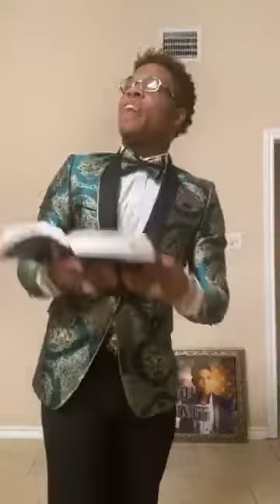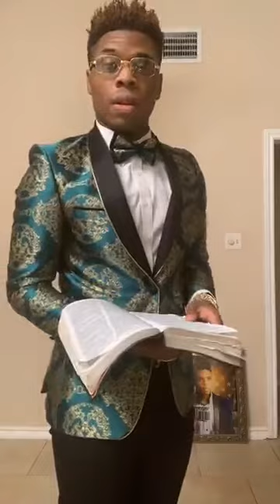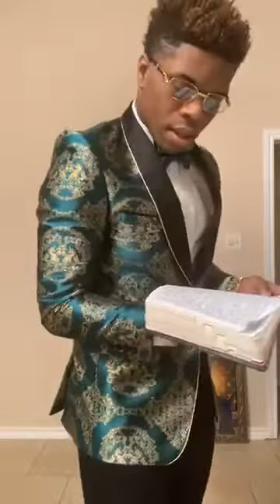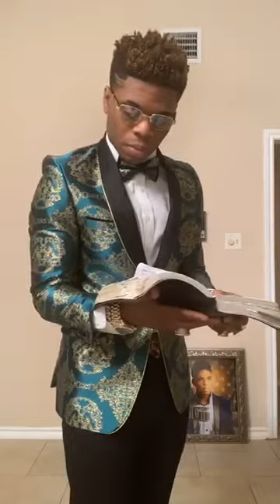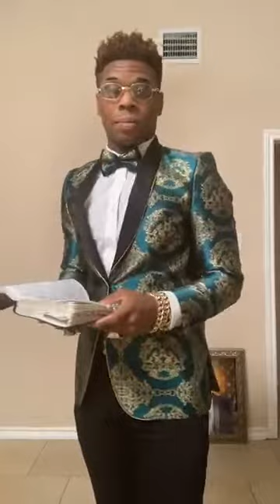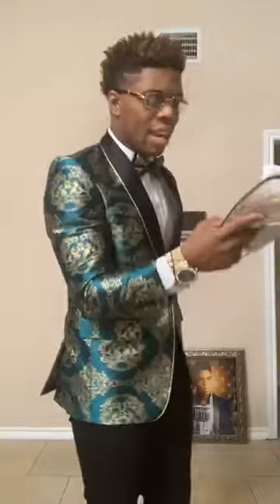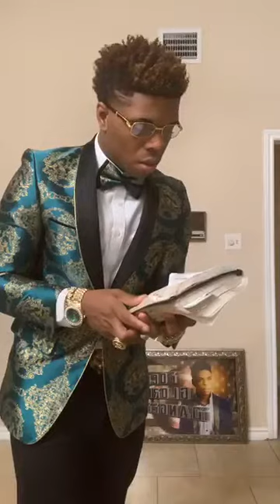Apostolic & Prophetic Secrets🔥🔥🔥 Wisdom For MEN...- Prophet Joshua Holmes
This Broadcast was Aired Live August 7 2019 Special Thank You To  Prophet Joshua Holmes, a Great and Special Blessing He Is !

13 Enter ye in at the strait gate: for wide is the gate, and broad is the way, that leadeth to destruction, and many there be which go in thereat:

14 Because strait is the gate, and narrow is the way, which leadeth unto life, and few there be that find it.

Bless You!